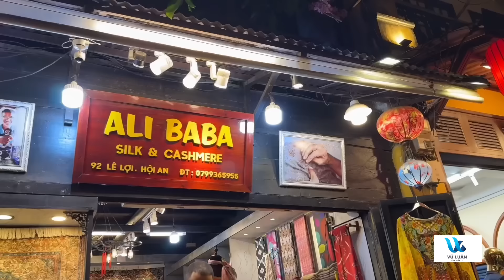VŨ LUÂN _ PHƯƠNG LÊ _ ANH TUẤN - ĐỨC ANH TEAM ÁO TRẮNG CHO CHUYẾN ĐI ĐÀ NẴNG - HỘI AN